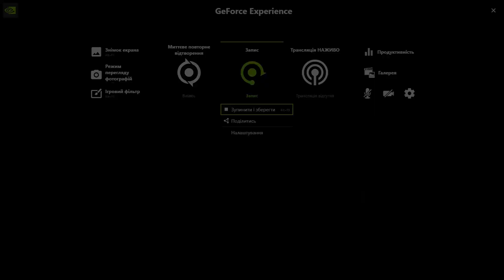Найняли трактор, валкуємо солому на карті МИКОЛАЇВЩИНА